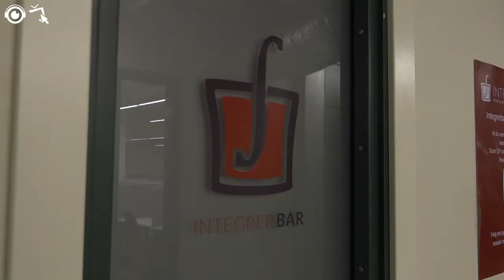BSTV x SRIB - Bergensvandrerne på bar til bar: Integrerbar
BSTV blir med når gutta fra SRIB-poden Bergensvandrerne tester de ulike studentbarene i Bergen!